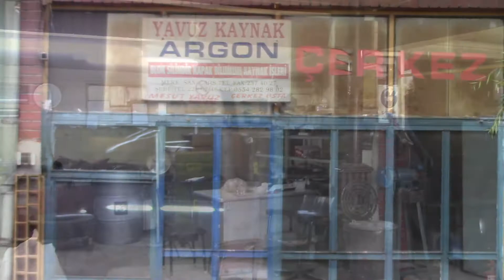Eskişehir Oto Motor Bakım - Eskişehir Yavuz Kaynak - Çerkez Usta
Eskişehir Yavuz Kaynak - Çerkez Usta, oto motor bakım altında alüminyum jant kaynağı ve diğer tüm kaynak işlerini yapıyor.